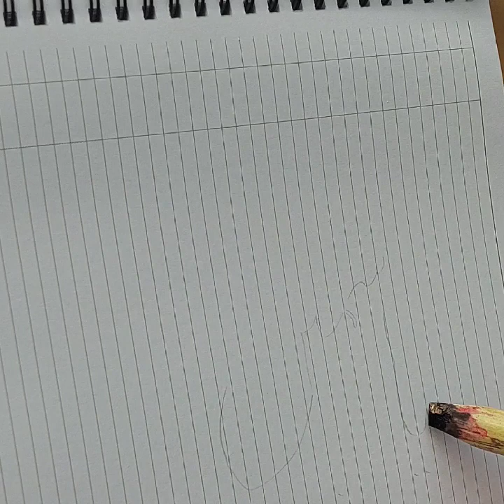Yasmeen Name Practice in Urdu calligraphy By Alicalligraphy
If your name is Yasmeen or you want to learn and practice the name YASMEEN, here you have the oppertunity to polish your skill by practicing. Here come to know how to write the name yasmeen step by step